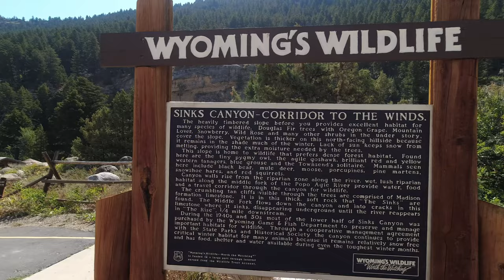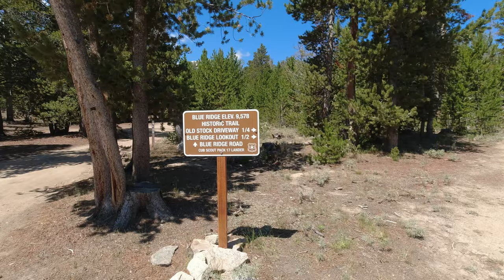O1E8-Wild Horses, The Sinks, & Blue Ridge Lookout in Wyoming!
I'm not sure if it's merciful, bad luck, or both but this is the last video from our Summer '21 trip out west. Due to laptop issues, we unfortunately lost some of our footage. Regardless, it was a very memorable trip we'll have to keep some moments to ourselves.  I also hope this and the other videos are useful in your trip planning.

Quick Recap: We were fortunate enough to get time off in July/Aug '21 to take both of our Jeeps and half of my kids with me to make some outstanding memories without killing each other. lol There's so much to see in Wyoming and we only scratched the surface of what experiences it has to offer from rodeos, mountain "roads", lots of two track trails, scenery, wildlife, and most importantly, the friendly people.

0:00 Way back in '21...
0:21 The Sinks
2:18 Drive into the Wind River Range
3:31 The Hike Up/Asthma in Thin Air
8:57 The Climb up to Blue Ridge Lookout
13:46 Lake Louis
15:21 Drive to the Desert
16:59 Off-Road We Go
20:56 Wild Horses Spotted
23:43 Into The Nothing (know what to expect)
29:00 First Considerable Obstacle & Minor Damage
29:51 A Learning Experience
30:48 More "Know what to expect"
32:14 Two More Horses
32:41 Outro